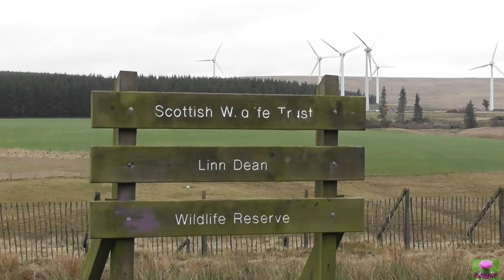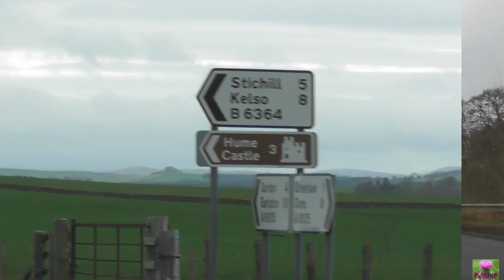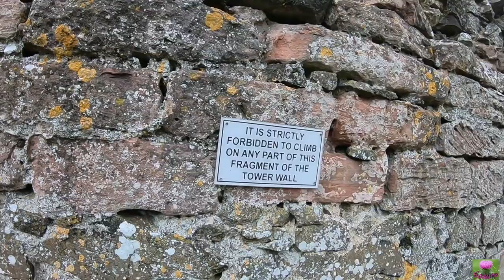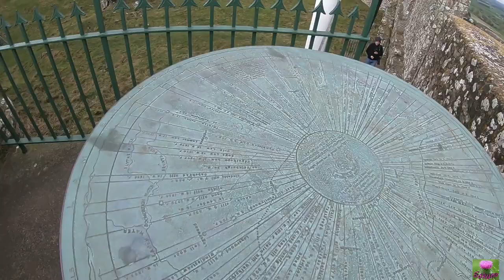Visiting Hume castle at Kelso Scotland having lunch with Raybo1uk พาชมปราสาทฮูมทานเที่ยงกับเพื่อน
Hi everyone welcome and thank you for watching really appreciated i hope you have a good, I'm on my way to meet my friend Raybo 1uk  we decided to meet half way 70 miles to get there beautiful view on the way and the where the castle is beatiful
view too i hope you enjoy and thanks again here is more information below..

HISTORY OF HUME CASTLE:

Hume (also known as Home) was first granted to Ada who was daughter of Patrick, Earl of Dunbar in 1214. She married William of Greenlaw and they made Hume their principal seat (and became known as Home thereafter). Built upon a natural outcrop of rock, the castle was constructed in a rectangular courtyard plan; a common configuration seen in the Highlands but quite unusual for central and southern Scotland.

Located under five miles from the English border, the castle doubled as a beacon to warn of invasion. Its defences were never substantial enough to repel a large army and it is perhaps for this reason that Robert the Bruce didn't destroy Hume concurrent with his slighting of nearby castles in the border region in order to deny their use to the English during the first War of Independence.

In 1547 the castle's then owner - George Home, Lord Home - was mortally wounded in the Battle of Pinkie (1547). This was part of the War of the Rough Wooing (1543-50) in which Henry VIII of England sought to compel a marriage between Prince Edward (later Edward V) and Mary (later Queen of Scots). Aside from the death of George, his son Alexander had been captured by English forces. When the English indicated they would execute her son, George's widow Mariotta surrendered Hume Castle to the English on 22 September 1547. Occupation was short however as, after his release from English custody, Alexander rallied his forces and re-captured the castle in December 1548 slaughtering the entire garrison.

The War of the Rough Wooing became an irrelevance from 1550 and a period of peace ensued between the two nations. But border skirmishes frequently occurred. Hume Castle itself was attacked in 1569 by English forces under Thomas Radclyffe, Earl of Sussex in retaliation for Alexander Home having switched his support to the (deposed) Mary, Queen of Scots. Although she was a prisoner of Elizabeth I, her Catholic credentials made her a rival to the Protestant English Queen and Home's support to her cause, complete with his border castles (including Fast Castle), was extremely unwelcome.

The end came for the medieval castle in 1651 when Parliamentary forces under Colonel Fenwick attacked the fortification as part of the wider invasion of Scotland. Equipped with heavy artillery Hume was reduced to a ruin. It remained so until 1789 when the castle was rebuilt in its current form by Sir Hugh Hume, Earl of Marchmont. The castle was acquired by the State in 1929...